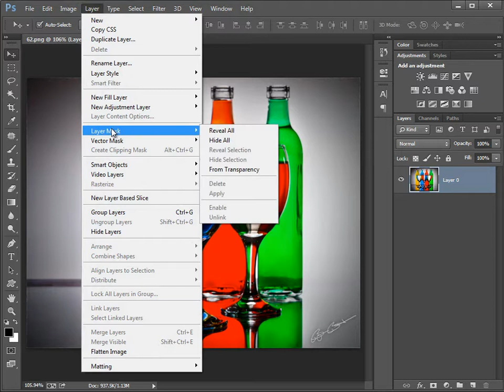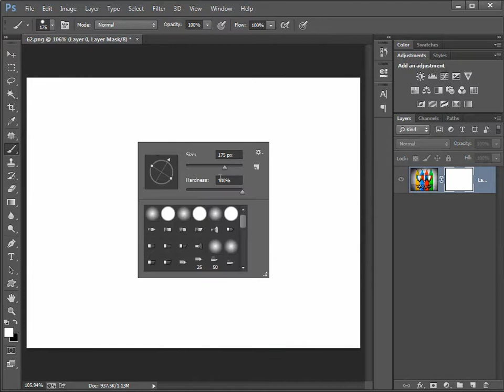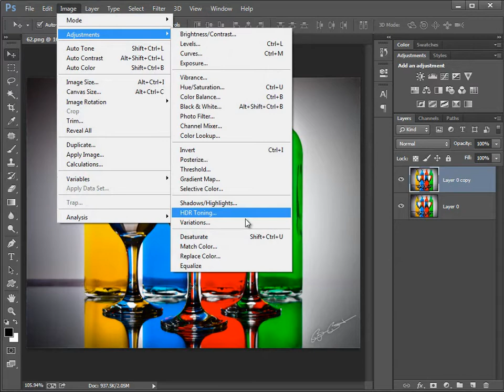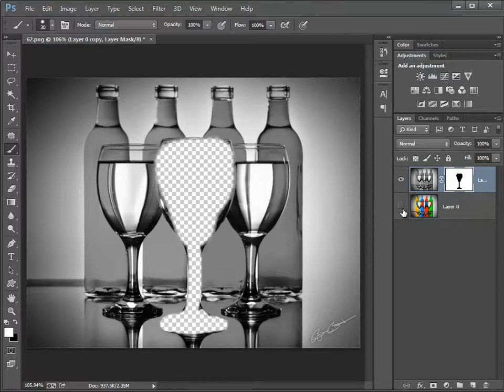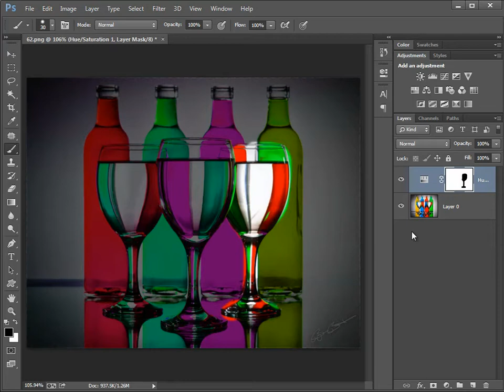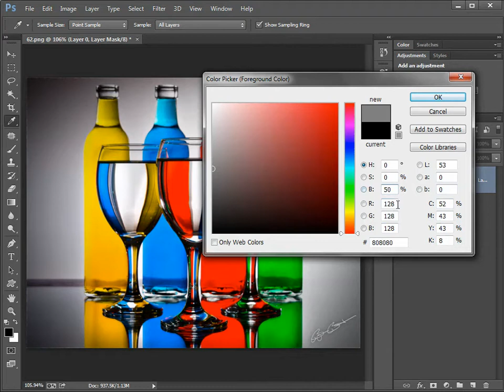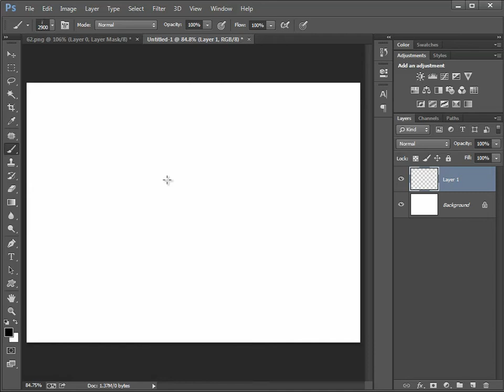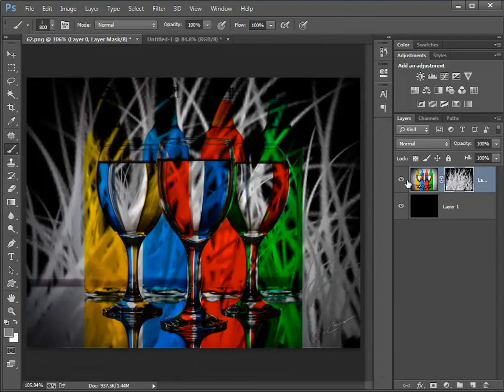48.[Ps] Everything About MASK - Photoshop Tutorial [In Hindi/Urdu]